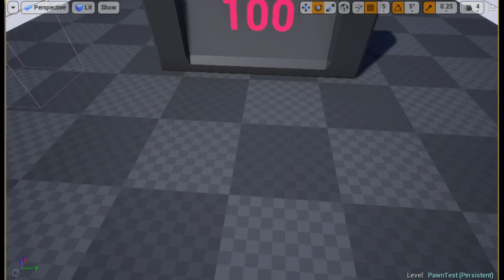Star Tank - Rocket Launcher Development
From my 'Advanced Engines and Scripting' Module from university 2018-19